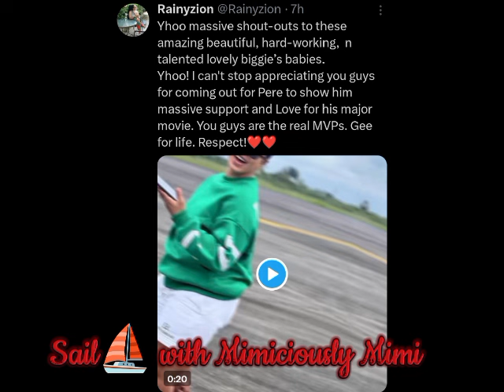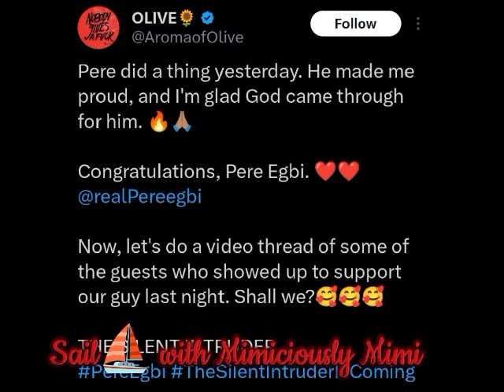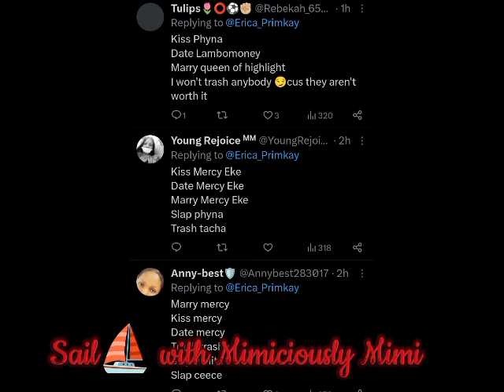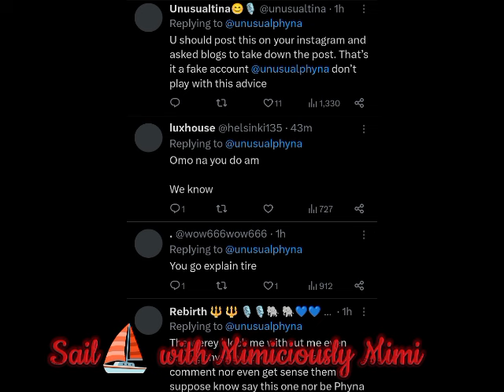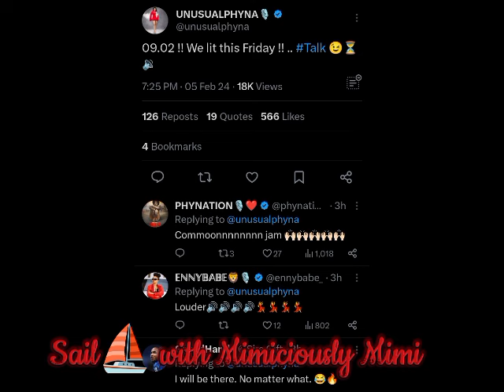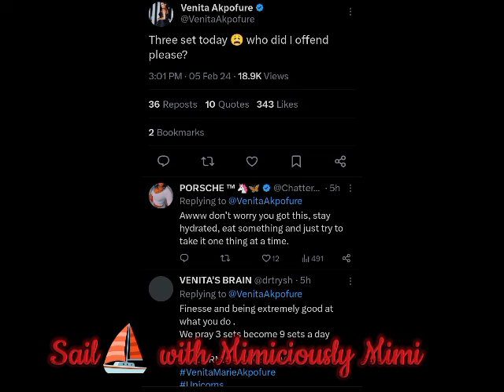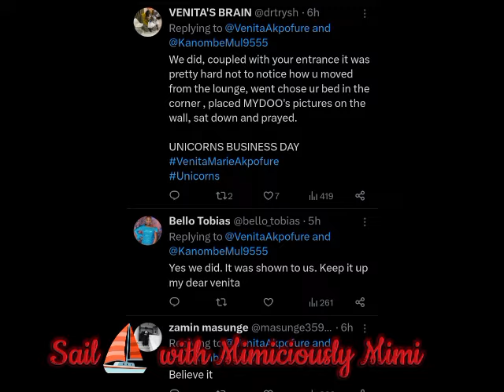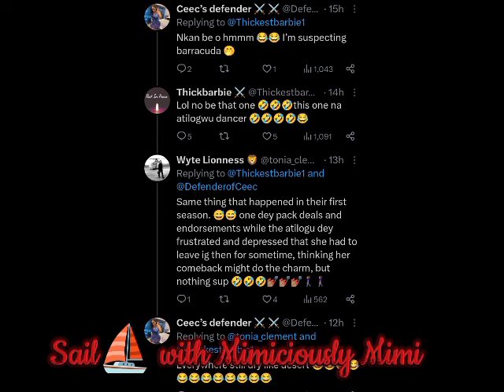ACC*USATION ON PHYNA AS SHE SPILL/GROOVY SLIGHTLY D!$$ PHYNA/UNICORN REMIND VENITA/NAYSAYERS ON ALEX